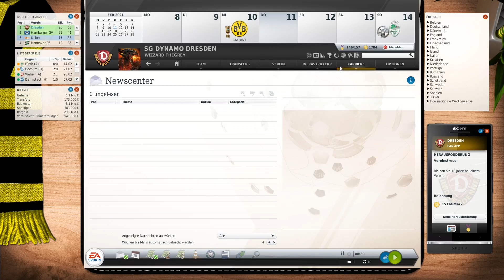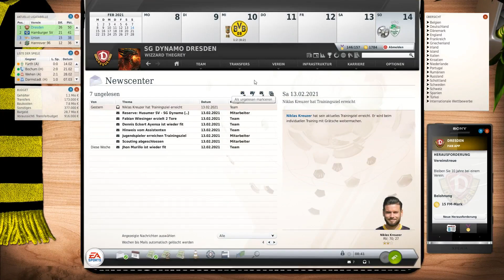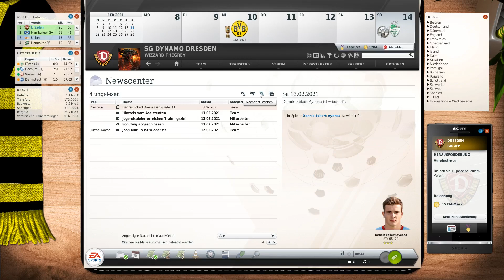Let's Play | Fussball Manager 20 |► Dynamo Dresden # 30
Hallöchen.

1:2 gegen Dortmund, jetzt gehts gegen Fürth.